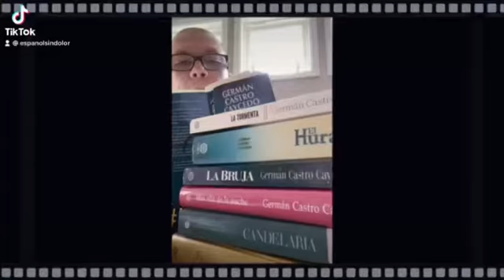El condicional en español # 2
Si leo mucho ..